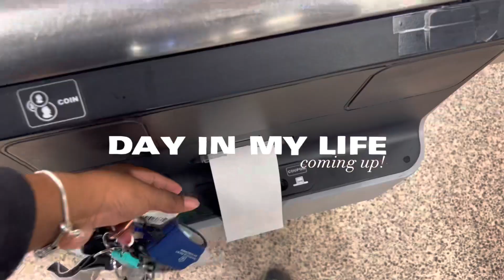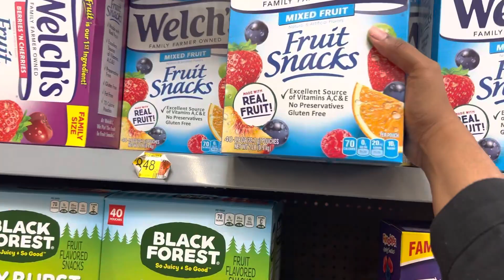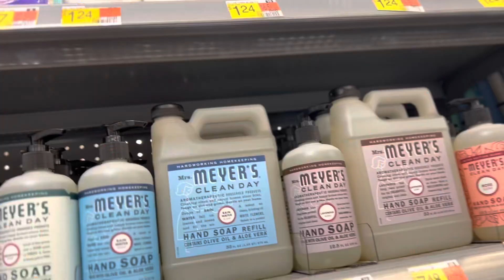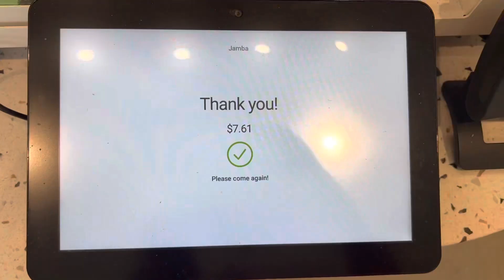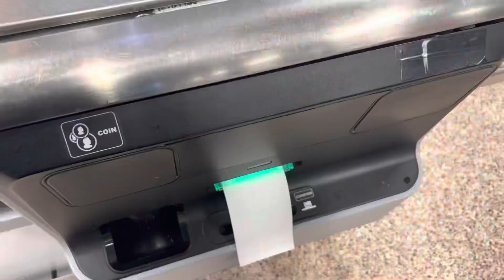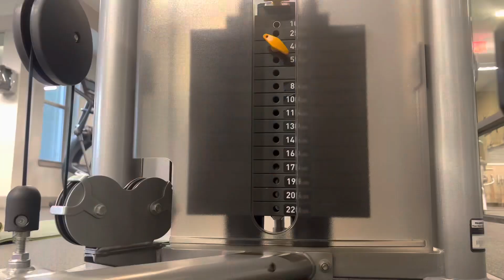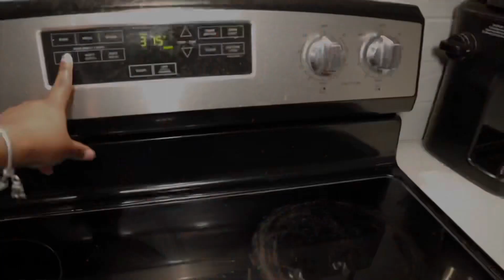VLOG: REALISTIC DAY IN MY LIFE | GYM + GROCERY SHOPPING + COOKING + MORE!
I will be posting every single Day for until my birthday June 22 !LET THE COUNTDOWN BEGIN DAY 3 !In todays video I will be taking you guys with me in a realistic day in my life! Gym, grocery shopping, cooking etc!